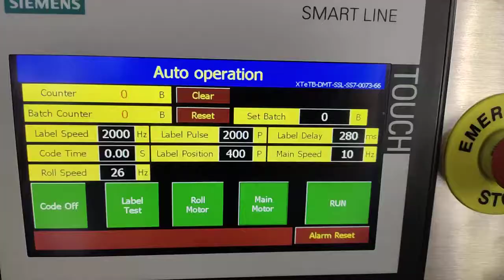Big Sausage tube labeling machine horizontal way wrap around with auto rising machine feeding device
Online printing and labeling system ...
Online variable code printing system ...
RFID Application...

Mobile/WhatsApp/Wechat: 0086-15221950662